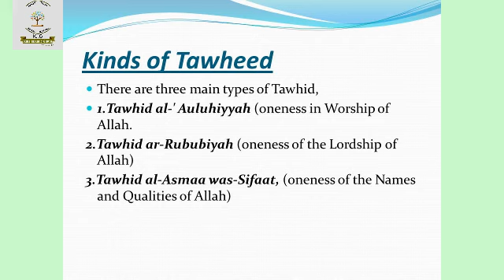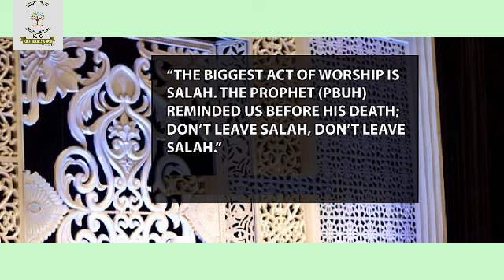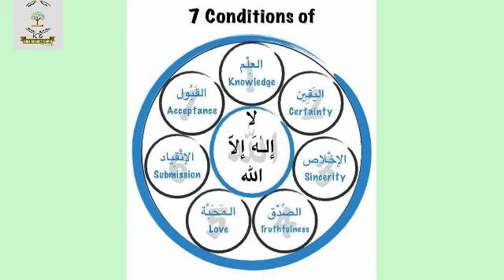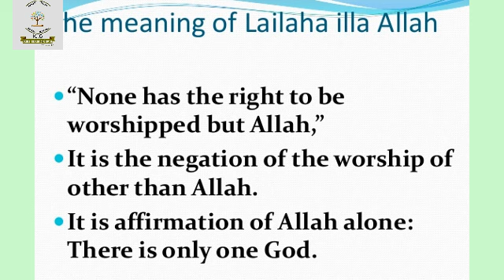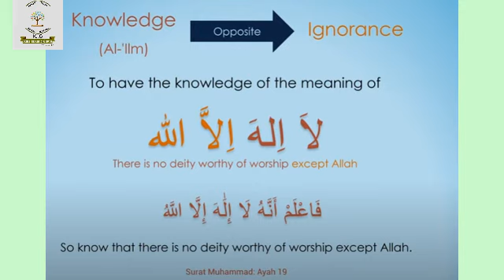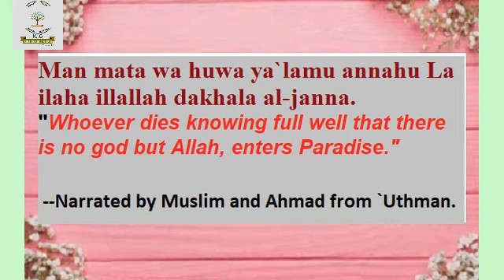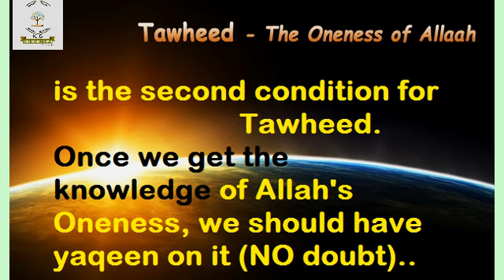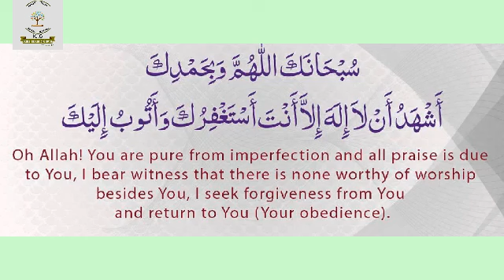TOHEED Part 5 Girls Section (English)